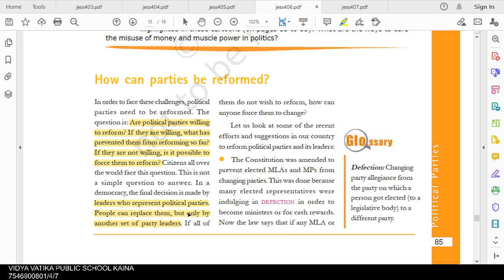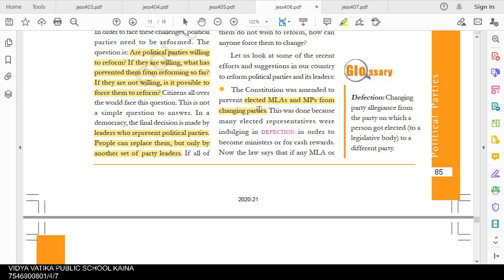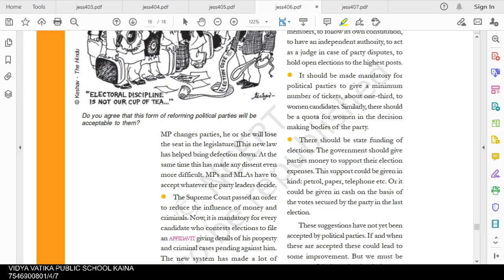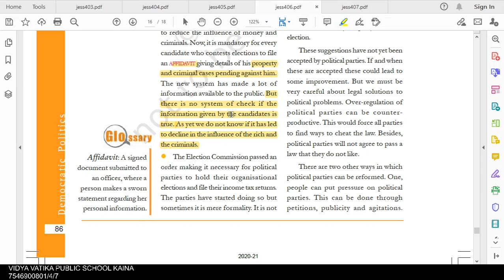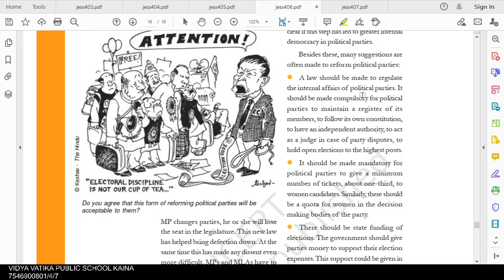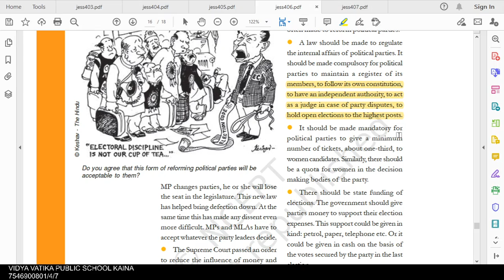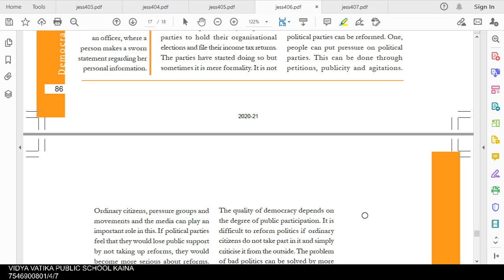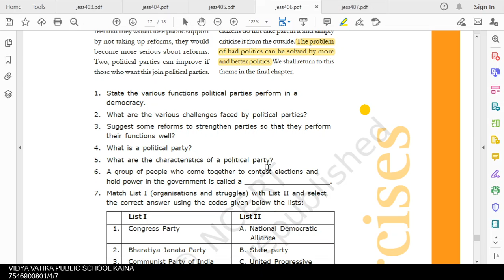Class 10 political science chapter 6 part 9 final